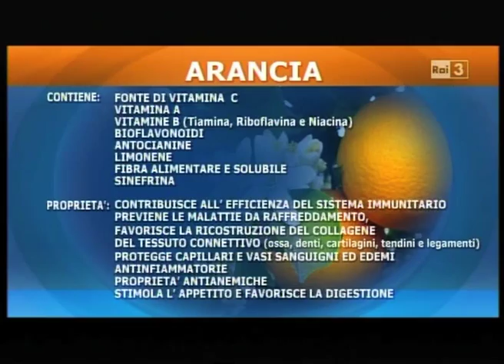il Dott.Mariani parla delle Arance a Cose dell'altro Geo su Rai3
Giovedì 2 dicembre 2010 nella sua Rubrica Settimanale IL CUBO DEI COLORI DELLA VITA su Cose dell'altro Geo Rai3 il Dottor Mariani ha parlato del frutto simbolo del  COLORE ARANCIONE: l'Arancia